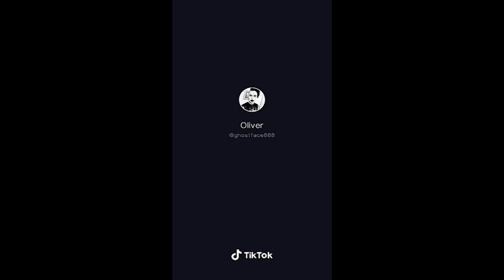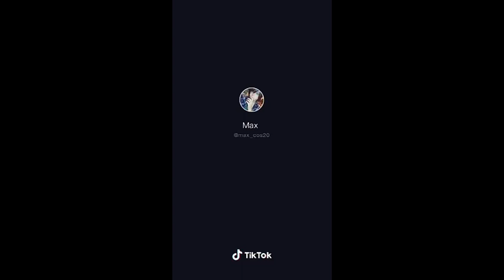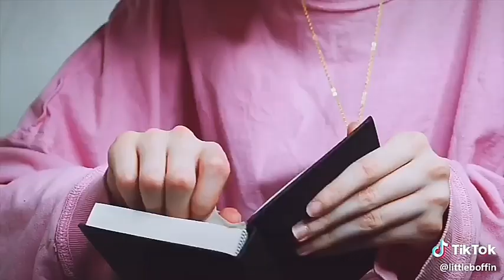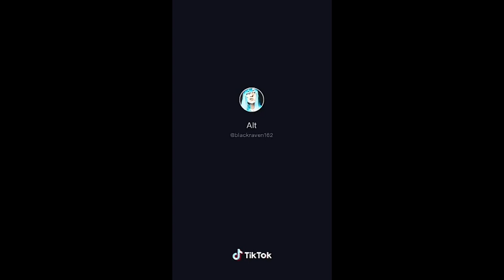*Sally Face* Cosplay TikToks To Watch Before Playing Ch. 5!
hey! I know chapter 5 is coming out tomorrow. Please do not comment spoilers, I will hunt you down. I won't get to play it as soon as it comes out! 😂😂